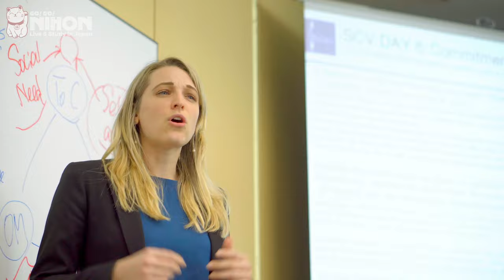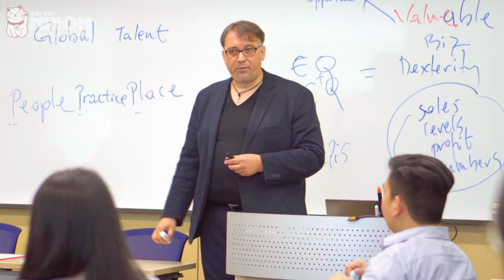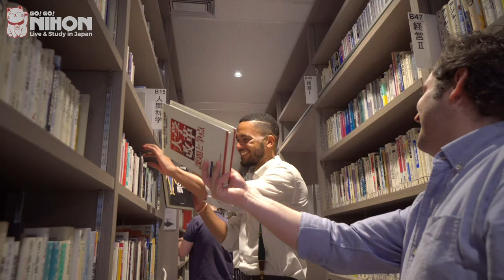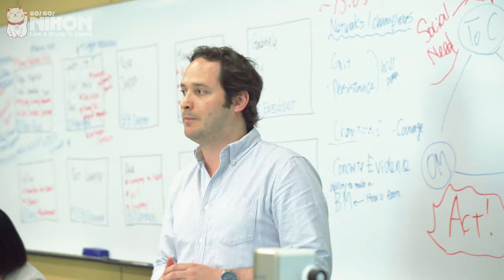Tokyo's Globis University one-year MBA upgrade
to learn more about how to get a one-year MBA in Tokyo and to apply!

GLOBIS University is a graduate business school located in the heart of Tokyo that offers a one-year full-time MBA course - perfect for our students with undergraduate degrees who are serious about gaining a solid business education.

In just one year, students will gain business skills, receive career support and internship placement with Globis' corporate partners and gain access to a global business network.

If you're not quite ready to leap into an MBA just yet and want to improve your Japanese language skills, visit the Go! Go! Nihon website to see our Japanese language school partners